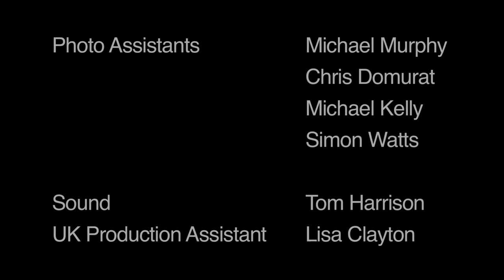Bruce Weber - "The Bad Boy of Opera" feat. Vittorio Grigolo for Italian Vanity Fair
Official YouTube channel of acclaimed photographer and filmmaker, Bruce Weber.